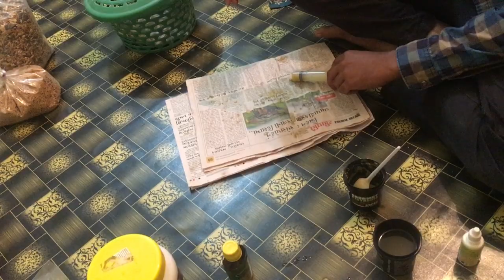Sun conure chick 🐣 super tema //hand feeding